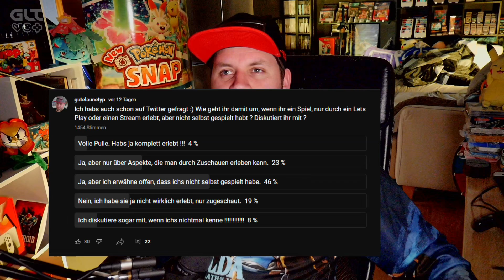Spiele nur gucken in Let's Plays oder Streams - Schlimm ???